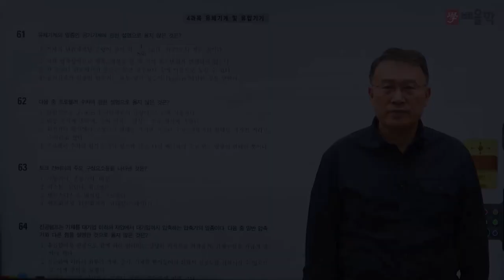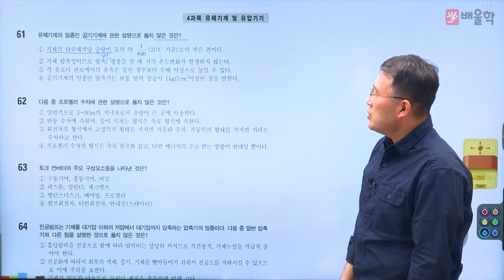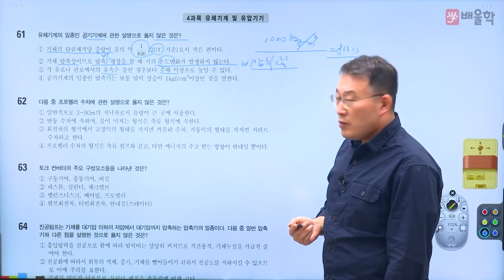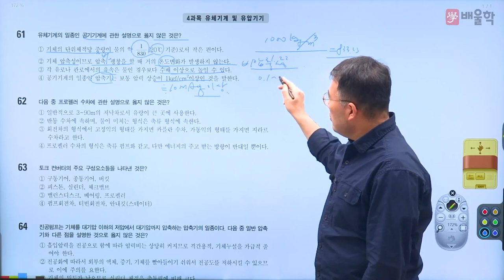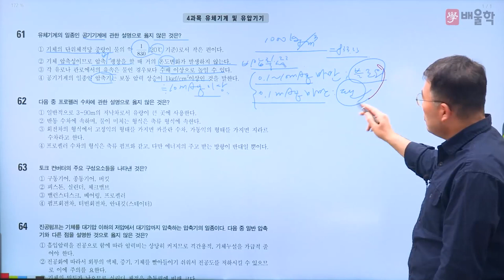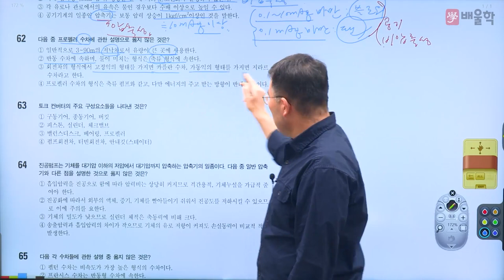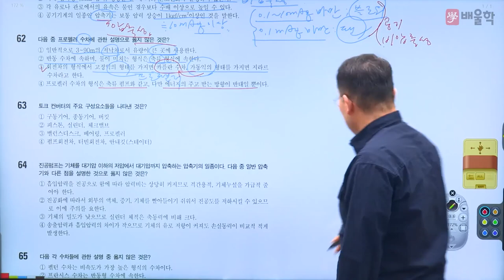[건설기계설비기사 필기] 2019년 1회 4과목 필기 기출 풀이 1 - 김영기 교수님